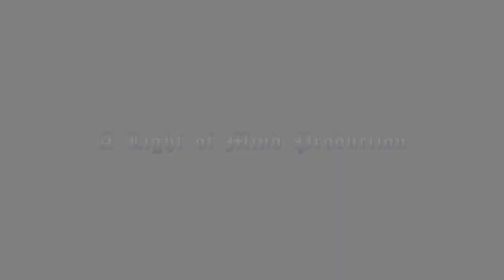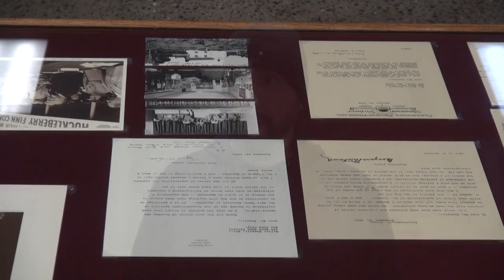Rebirth of the Russell Legacy 2019 - The Russell Museum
Contribute to the Russell Museum by visiting the following

The following video contains excerpts and post event interviews from the University of Science and Philosophy's Grand Opening event which occurred on November 1st, 2019.  Also included, are detailed accounts of the move that began one year prior to the event and the set-up along the way.

The USP truly appreciates all those who helped to make this dream a reality.  A remarkable team of individuals contributed to this monumental endeavor.  Thank you to everyone who helped the University in this historic effort.

Video Editing and Green Screen Production - Matt Presti, President, USP

Camera at Grand Opening - Shallel Ken Inglima